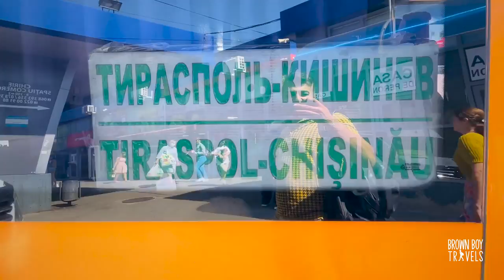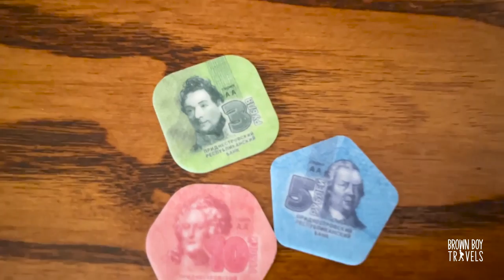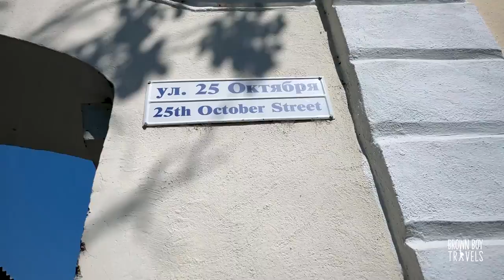The Country That DOES NOT Exist | Transnistria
Transnistria or officially Pridnestrovian Moldovan Republic (PMR) also known as Pridnestrovie is a break-away state between Ukraine and Moldova. It is officially not recognized as a country by any country including Russia.
For all practical intents and purposes, Transnistria is a separate country with its own borders, visa regime, and money. In this video, you will find all the relevant information to visit Transnistria.

Timestamps
00:00 Welcome
00:41 Introduction
01:18 Getting to Transnistria
02:13 Hotel in Transnistria
02:35 Is Transnistria Safe?
03:54 Money & Card payments in Transnistria
04:45 Practical Tips for Transnistria
05:25 Bastion Hotel
05:44 Bendery Fortress
07:24 Bottles Museum
09:29 Dniester River & River Cruise
11:30 Tiraspol
15:36 Soviet Canteen
17:03 Black Caviar
17:30 Kvint Factory
19:26 love Cafe Leaving Dinner
19:50 Leaving Thoughts
21:18 Outro